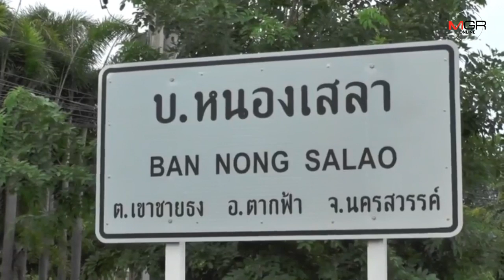มาตรึม!คอหวยแห่หอบเครื่องเซ่น-โรยแป้งทาถูส่องเลขเด็ดสำโรงทองนครสวรรค์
13/08/2019 มาตรึม!คอหวยแห่หอบเครื่องเซ่น-โรยแป้งทาถูส่องเลขเด็ดสำโรงทองนครสวรรค์
นครสวรรค์ – ข่าวเริ่มแพร่กระจาย..พบต้นสำโรงสุดแปลกออกใบเหลืองนวลโผล่จากตอต้นแม่บนที่ดินชาวไร่นครสวรรค์ คอหวยรู้ข่าวหอบเครื่องเซ่นกราบไหว้ ก่อนโรยแป้งทาถูส่องหาเลขเด็ดกันคึกคัก